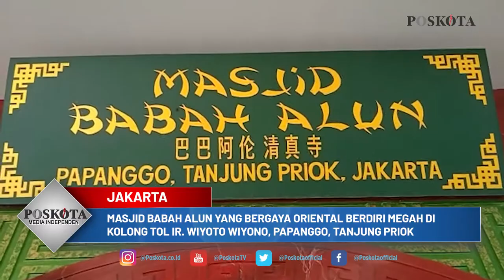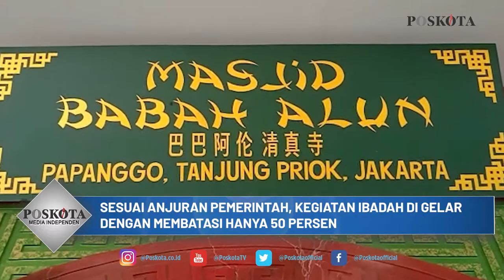MASJID BABAH ALUN GAYA ARSITEKTUR ORIENTAL YANG BERDIRI MEGAH KOLONG TOL JAKARTA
JAKARTA,POSKOTA.CO.ID - Masjid Babah Alun yang bergaya oriental berdiri megah di kolong Tol Ir. Wiyoto Wiyono, tepatnya di Gang 21, Papanggo, Tanjung Priok, Jakarta Utara.

Siapa sangka, sebelum berdirinya masjid dengan arsitektur khas negeri tirai bambu tersebut, dulunya lahan seluas 1.500 meter persegi itu dijadikan tempat pembuangan sampah oleh warga sekitar.

Melihat hal itu, Muhammad Jusuf Hamka alias Babah Alun, seorang mualaf keturunan Tionghoa yang tercatat sebagai Komisioner Independen PT Citra Marga Nusaphala Persada (CMNP) perusahaan yang membangun sejumlah jalan tol di Indonesia, berniat untuk memberdayakan lahan tersebut agar lebih bermanfaat.

Ketua Dewan Kemakmuran Masjid (DKM) Masjid Babah Alun, Suryono mengatakan, sebelum dibangun jalan layang tol, lahan tersebut merupakan tempat permukiman warga.

"Sebelumnya sih lahan masyarakat karena dibebaskan untuk Tol dijadikan pembuangan sampah oleh masyarakat di sini buang sampah yang gak karuan berantakan," kata Suryono saat ditemui di lokasi, Senin (19/4/2021).

Melihat kolong tol berantakan dipenuhi hamparan sampah, Babah Alun pun kata Suryono, merasa terpanggil hatinya untuk membangun masjid agar lokasi tersebut bersih dari limbah rumah tangga.

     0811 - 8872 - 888